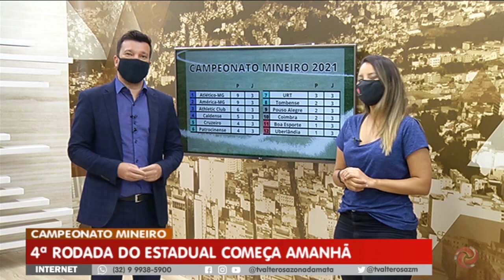Acompanhe os destaques do esporte com Elisa Ladeira